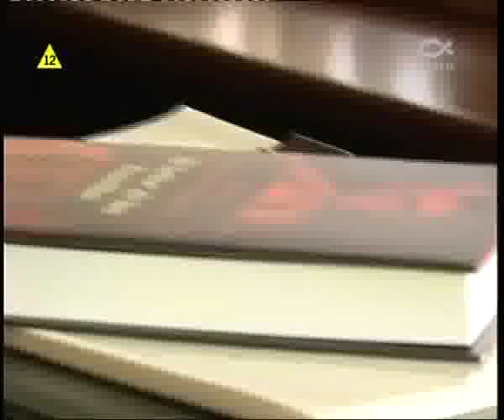Diabeł opętanie przez złego cz1z4.avi